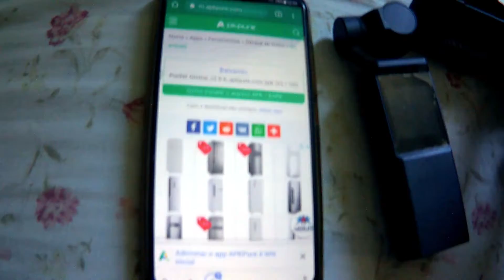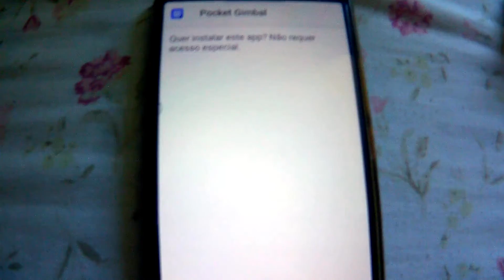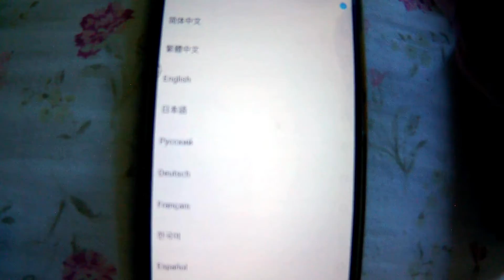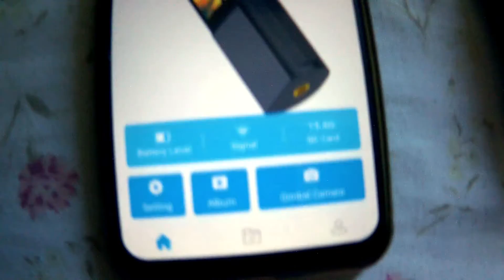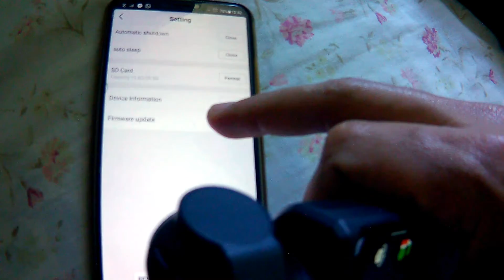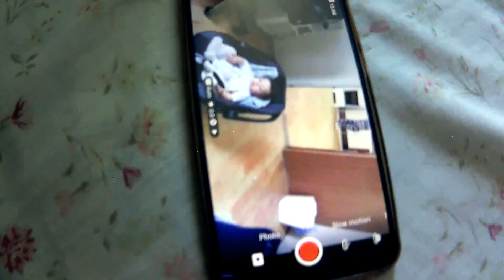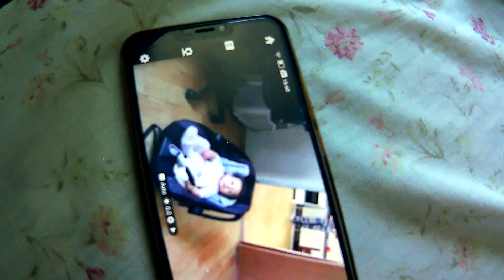Como baixa e instalar o aplicativo da Camera P6A KELEEAD Pocket Gymbal APK Android loja não oficial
APK download Android para câmera Gymbal P6A KELEEAD Pocket câmera